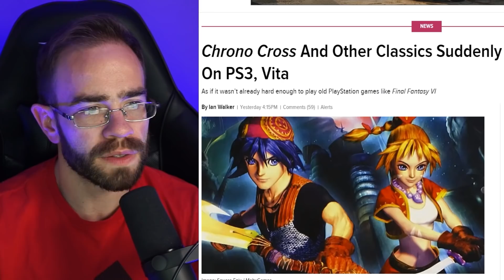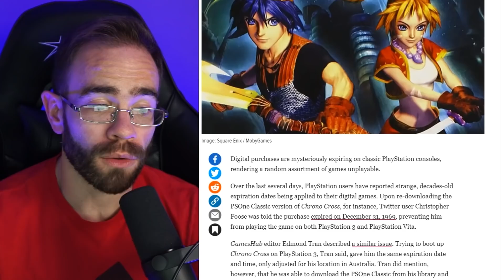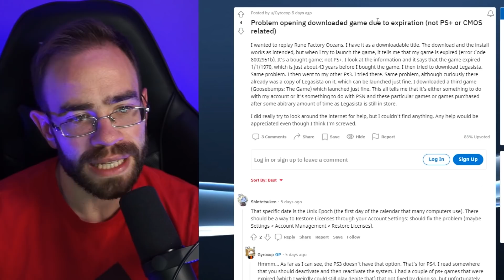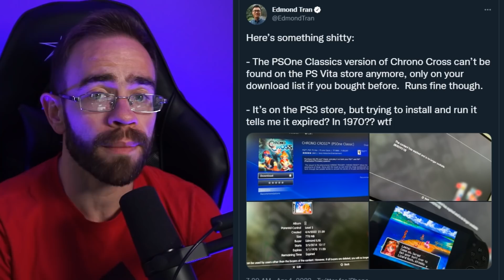The PlayStation Store Has A Serious Problem...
Over the last week there's been a strange issue with legacy titles on the PlayStation Network kicking back an error code and locking people out of previously purchased games.